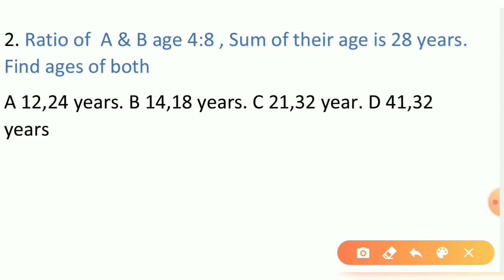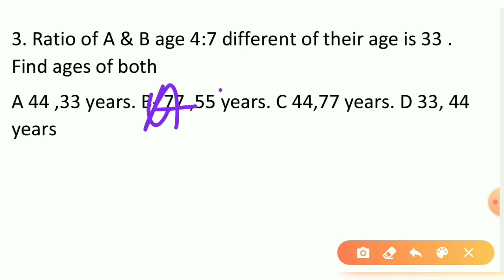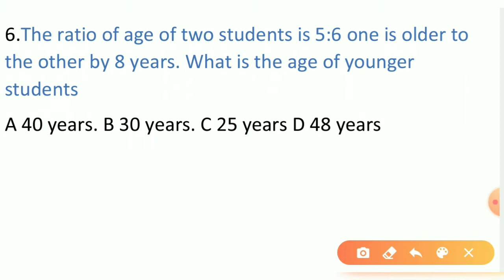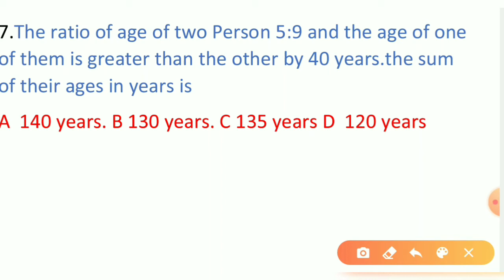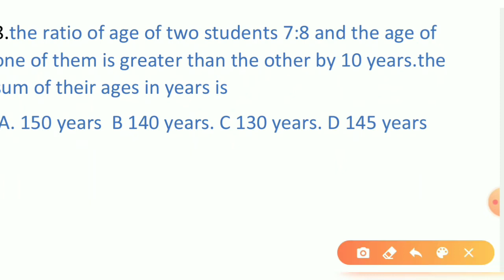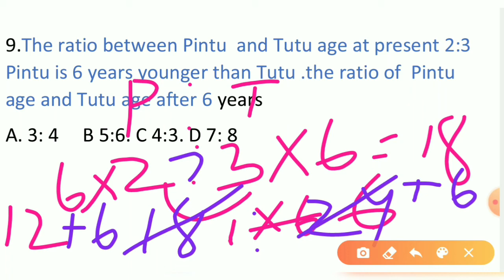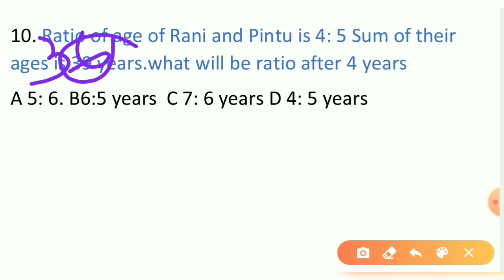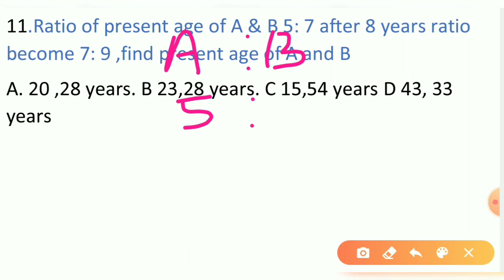Problem of age!! odia !!math !!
This video is discuss by DHIR SIR